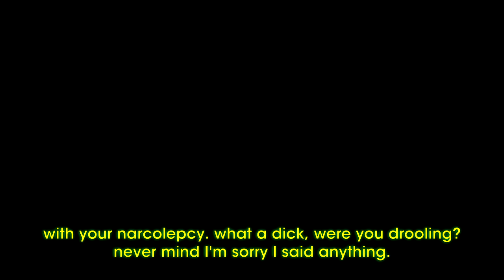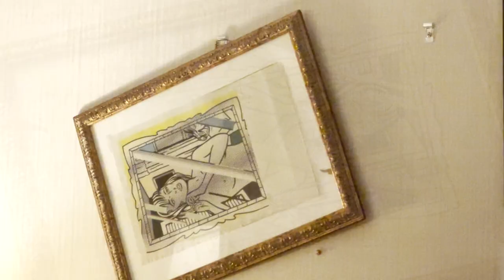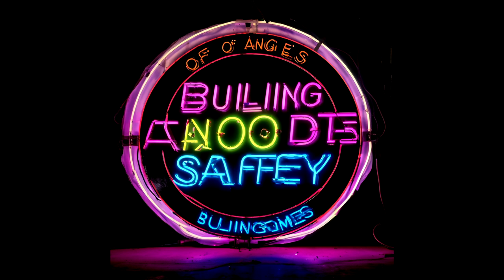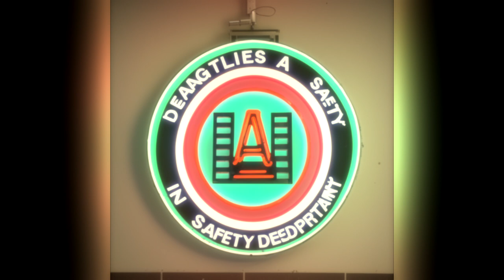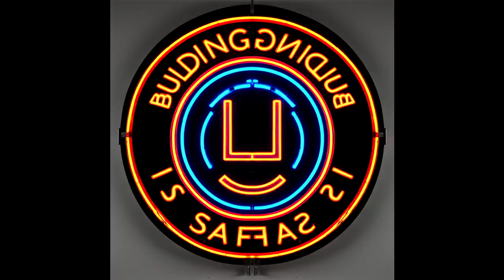What does REAP mean if your home is fix and flipped while in Rent Adjustment Escrow Program.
a simple and true explanation of mortgage fraud by flippers of property like cheney shapiro entitles child scammer from church of scientology.